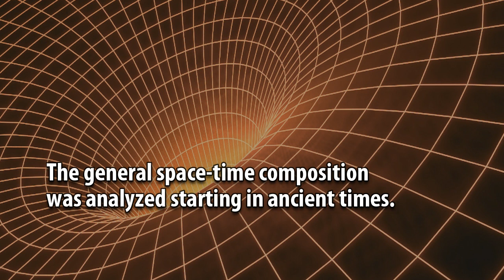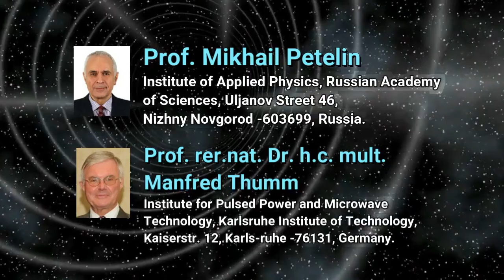On the Ecclesiastes’-Proclus’-Galileo’s Relativistic Approach to the Space-Time-Symmetry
voigt